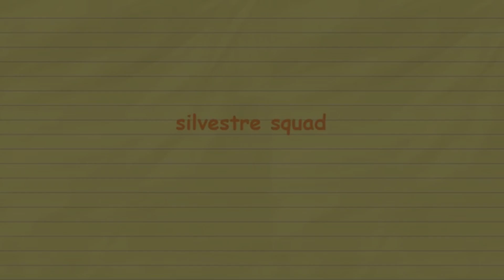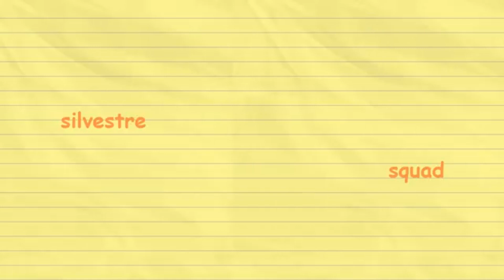HONG KONG 2024 TRAVEL | FIRST OUT OF THE COUNTRY | MEET NANAY'S MAMA | Silvestre Squad